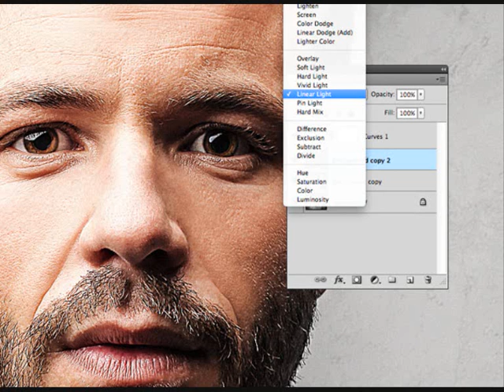Create a Realistic Painted Effect in Photoshop